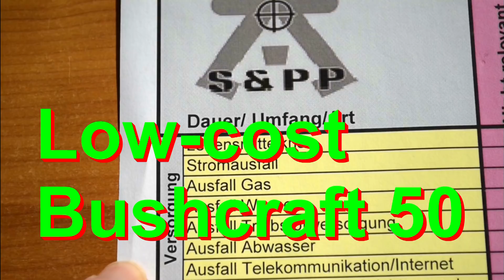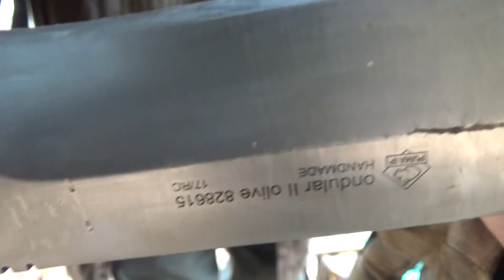Low-cost Bushcraft Serie Teil 50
Ein kurzer Low-cost-Ausrüstungsüberblick bisher:
Säge im Rohr
Hohlbeitel Kirschen
240 Liter Säcke zum basteln
Fiskars Messer
Messer Puma IP Ondular II
Nierenform Trinkbecher
Nalgene Trinkflasche
Australischer Hut
Handbohrer Brustleier (Bsp.)
Kleiner Grillrost (Bsp.)
Handbeil (Bsp.)
KG-Rohr (vergraben) 1m
Deckel für KG-Rohr
Muffe für KG-Rohr

Wenn Du über die Links bestellst erhalte ich einen seeeehr kleinen Obolus von Amazon, ohne daß es für Dich teurer ist. ;)